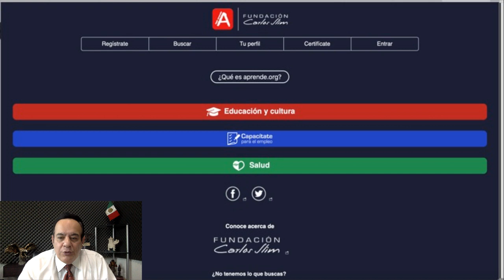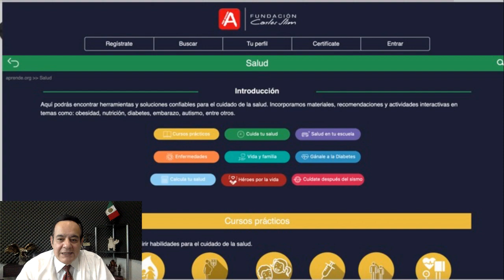EL PODER DE LA CAPACITACIÓN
LA CAPACITACIÓN ES LA HERRAMIENTA MÁS IMPORTANTE PARA TRANSFORMAR TU VIDA. LA CAPACITACIÓN TE AYUDA A DESARROLLAR DESTREZAS Y CAPACIDADES QUE ANTES NO TENÍAS. LA CLAVE PARA TERMINAR CON LA POBREZA Y LA IGNORANCIA ES LA CAPACITACIÓN.